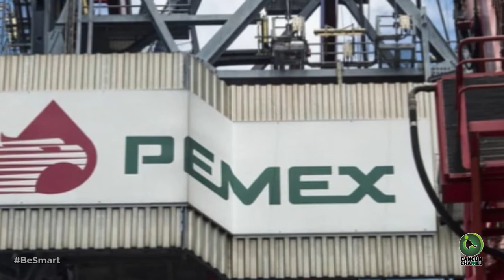Ningún país tiene el historial de asilo de México: AMLO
ON LAS DOS Y VAN LAS TRES:
- Rosario Piedra, un ejemplo de justicia: López Obrador
- Hackers pidieron 5 millones de dólares para liberar sistemas internos de
PEMEX